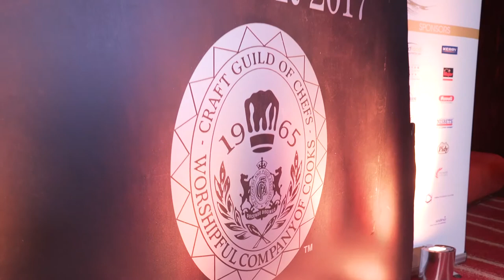Craft Guild of Chefs Awards 2017